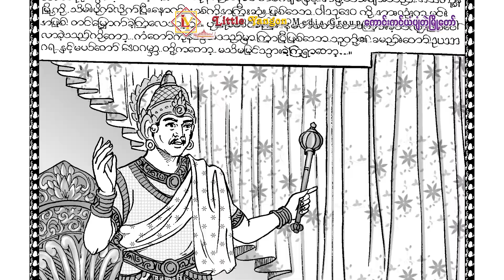ကောင်းကင်ယံပျံတဲ့မြို့တော် (၆)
ဗုဒ္ဓဝင် ဇာတကဇာတ်တော်လာ ပုံပြင်ရုပ်ပြများနှင့် ရာဇဝင်လာ ပုံပြင်ရုပ်များ